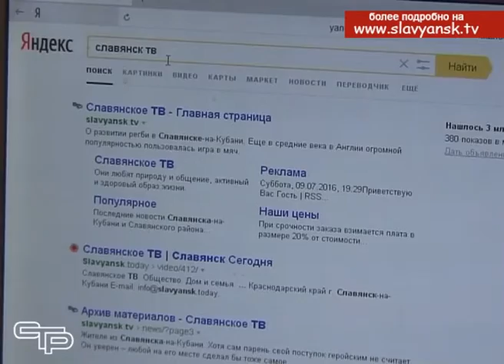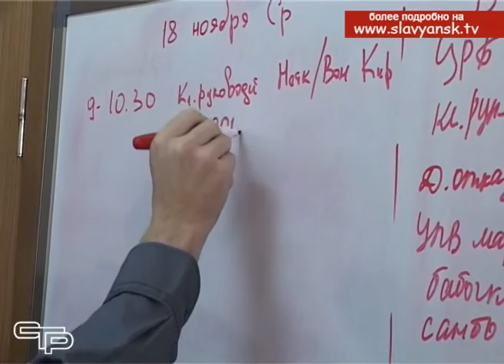На сайте телекомпании